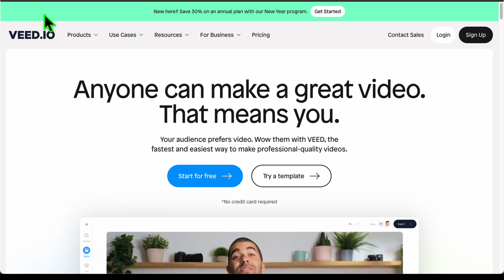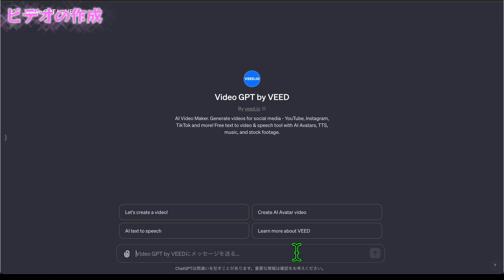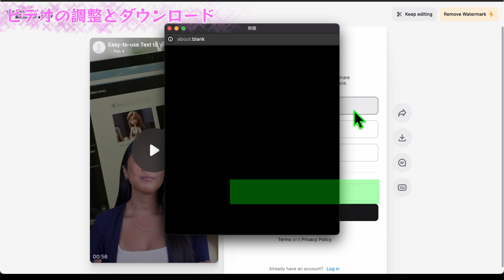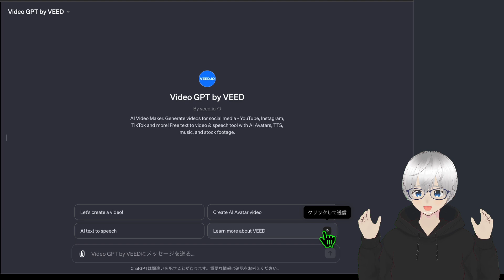【動画生成GPTs】ChatGPTで動画を作成する方法 [Video GPT by VEED] 高品質動画生成AI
✨ご覧いただき有難う有難う御座います✨

■チャプター　★★★★★★★★★★★★★
00:00 はじめに
00:27 Video GPT by VEEDを探す
01:04 ビデオの作成
01:59 ビデオの調整とダウンロード
02:50 さいごに

■リンク　★★★★★★★★★★★★★★★
▼VEED.IO

■SNS　★★★★★★★★★★★★★★★★
🦢 𝕏 (Twitter)：@shiro_20230

■使用ツール　★★★★★★★★★★★★★
💿【BGM】
DOVA-SYNDROME：Good Morning Sunshine

🎵【効果音】
効果音ラボ

🔍【画像素材】
いらすとや

🎬【画像加工】
Canva

🎥【動画編集】
DaVinci Resolve

■おわりに　★★★★★★★★★★★★★★
当チャンネルでは役に立つと思った情報を、シンプルに短く発信する様、心がけています！
もし、他で当動画のご使用希望が御座いましたら、お気軽にご連絡ください📩